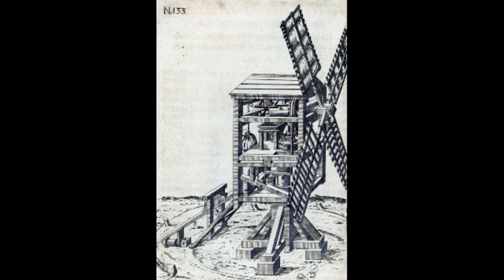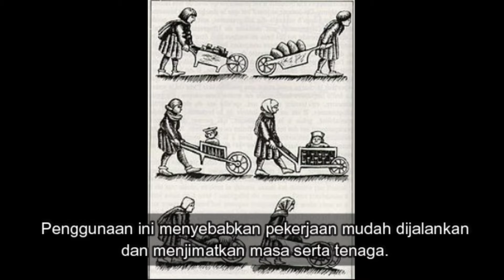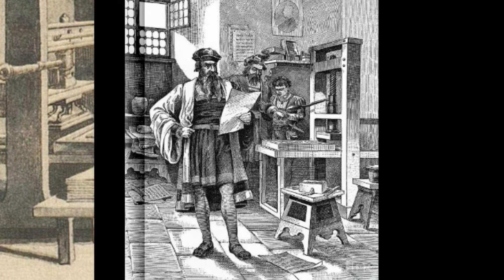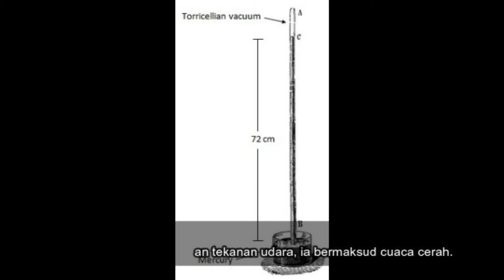Penciptaan Pada Zaman Pertengahan